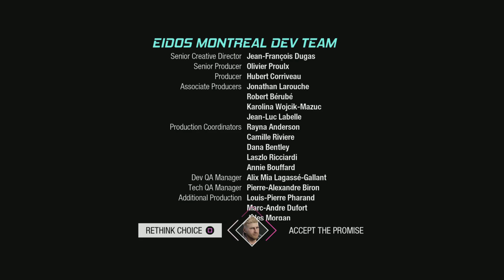Marvel's Guardians of the Galaxy Playthrough Part 15 (Chapter 7 Part 4, Chapter 8 Part 1)